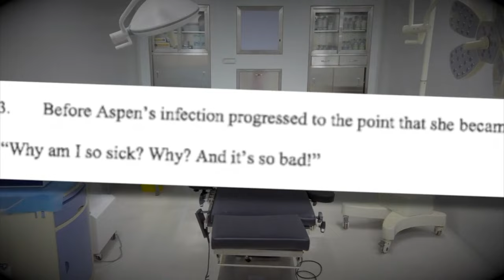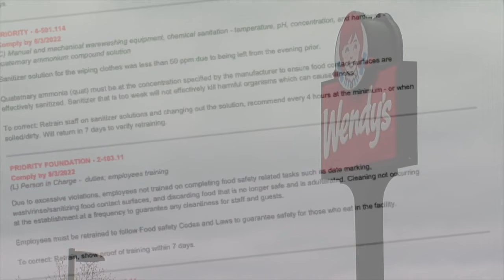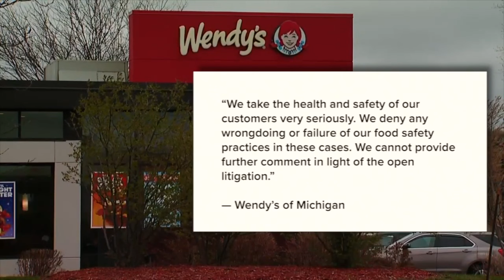Lawsuit: 11-year-old developed kidney failure, diabetes after eating tainted food at Wendy's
The family of an 11-year-old girl is suing the operators of a Wendy's restaurant, alleging their daughter suffered kidney failure and other significant medical problems after eating a meal contaminated with E. coli bacteria.